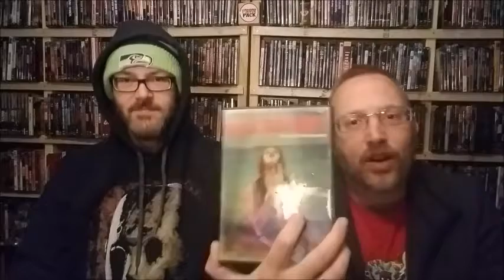Episode 148 - Killer Yacht Party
This week, the Stoopid Movie crew is on a boat!